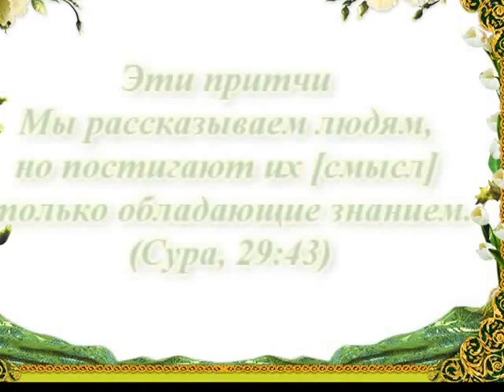ПЛАЧУЩИЙ И К ТОМУ ЖЕ КАПРИЗНЫЙ ПОПУГАЙ!